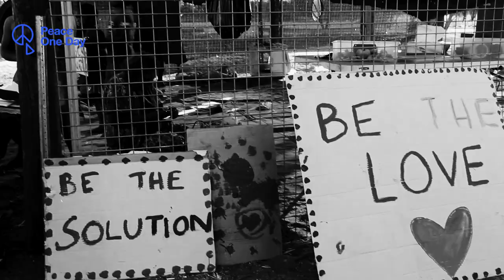Emmanuel Jal Musical Performance | Climate Action Live 2023